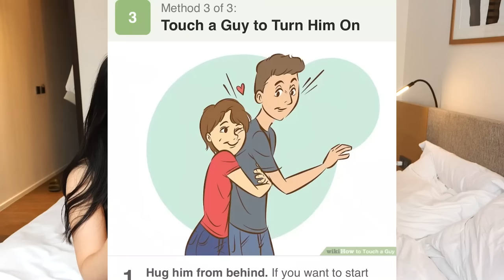How to Flirt if you are AWKWARD😳 [10 Globally Effective Tips]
all funding goes to reinvesting on my channel, and usage will be publicly announced

How to flirt was a conundrum for me..
@Derek_Gerard and I exchange ideas on how to flirt to come up with an ULTIMATE failproof way to show someone you're attracted to them in the beginning stages of the relationship. Likely you are not as awkward as me, so you're off to a good start.

What is appropriate seems to differ personally among people, so tread carefully and good luck! To you and to me too hahHAHAHAA

0:00 into
0:28 Why do people need to learn this
1:27 How to flirt physically
2:55 How to hug with ENERGY
4:50 Squeeze the shoulder
5:40 Touch the elbow
6:13 Kiss on the cheek
9:45 Touch under the table
10:38 Knee touching
11:03 Brush the cheeks
11:37 Holding hands
12:12 Arm to arm
12:49 Hug from the back
14:00 Kiss the neck
18:14 Cultural aspects to consider
18:40 Fear of rejection